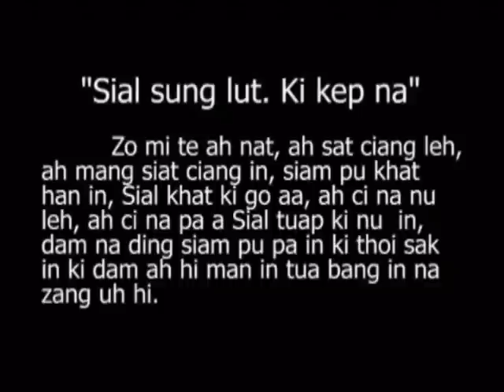Zo , Zo mi ,Mizo ,laimi ,part14